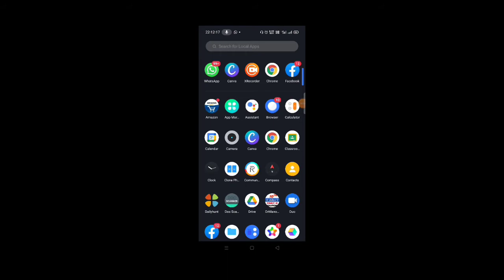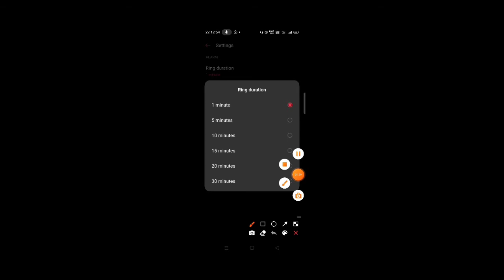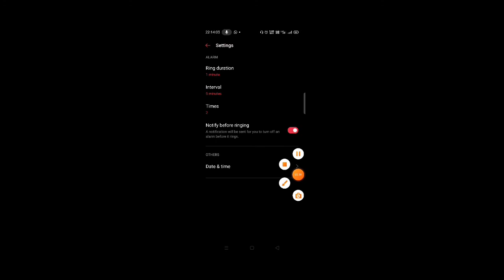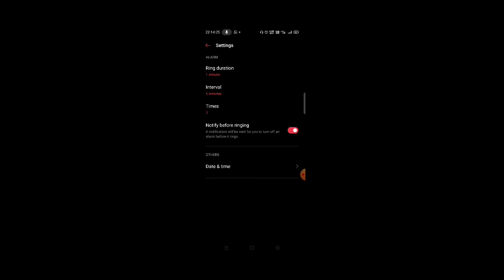Realme Alarm Problem Solution | Alarm Problem / Disturbed Solution | Alarm बजता रहता है | अलार्म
Hi,

RealmeAlarm ProblemSolution | Alarm Problem / Disturbed Solution | Alarm बजता रहता है | अलार्म
अगर आप चाहतेे हैं कि AKTU Exam Online हो and Paper MCQ हो और आपका सेल्फ सेंटर हो तो आप को इस ग्रुप को ज्वाइन कर सकते हैं इस ग्रुप में कई कॉलेज के स्टूडेंट्स हैं
AKTU Students Unity Telegram Group

MANUU , Molana Azad National URDU University Hyderabad की सभी जानकारी के लिए group join करो 👇

AKTU  Previous Year Paper | UPTU B.Pharma

AKTU Engineers Unity groups 👇👇👇
AKTU Engineers Unity Twitter group 👇

FOR BUSINESS_PROMOTION/SUGGESION
My gmail id